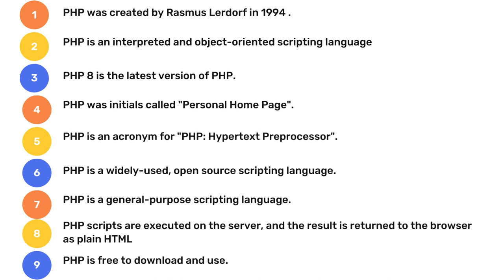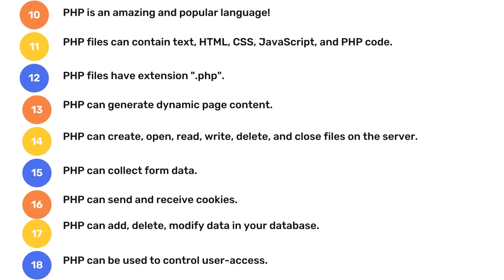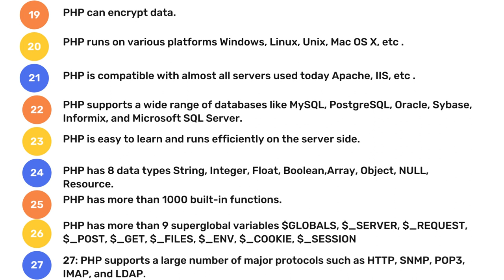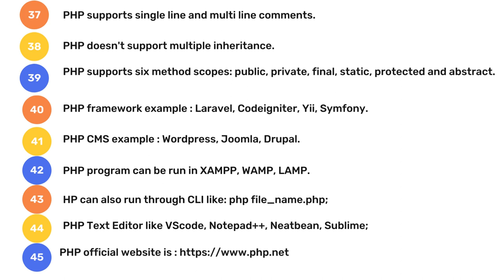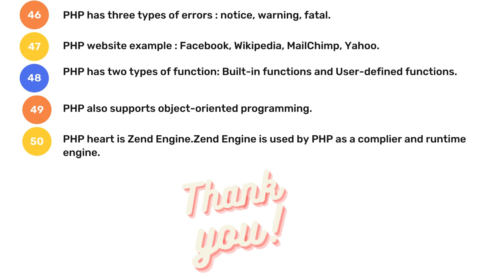50 interesting points of PHP | What is PHP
50 interesting points of PHP | What is PHP | Everything about PHP
Interesting points about PHP.
1:  PHP was created by Rasmus Lerdorf in 1994 .
2:  PHP is an interpreted and object-oriented scripting language
3:  PHP 8 is the latest version of PHP.
4:  PHP was initials called "Personal Home Page".
5:  PHP is an acronym for "PHP: Hypertext Preprocessor".
6:  PHP is a widely-used, open source scripting language.
7:  PHP is a general-purpose scripting language.
8:  PHP scripts are executed on the server, and the result is returned to the browser as plain HTML
9:  PHP is free to download and use.
10: PHP is an amazing and popular language!
11: PHP files can contain text, HTML, CSS, JavaScript, and PHP code.
12: PHP files have extension ".php".
13: PHP can generate dynamic page content.
14: PHP can create, open, read, write, delete, and close files on the server.
15: PHP can collect form data.
16: PHP can send and receive cookies.
17: PHP can add, delete, modify data in your database.
18: PHP can be used to control user-access.
19: PHP can encrypt data.
20: PHP runs on various platforms Windows, Linux, Unix, Mac OS X, etc .
21: PHP is compatible with almost all servers used today Apache, IIS, etc .
22: PHP supports a wide range of databases like MySQL, PostgreSQL, Oracle, Sybase, Informix, and Microsoft SQL Server.
23: PHP is easy to learn and runs efficiently on the server side.
24: PHP has 8 data types String, Integer, Float, Boolean,Array, Object, NULL, Resource.
25: PHP has more than 1000 built-in functions.
26: PHP has more than 9 superglobal variables $GLOBALS, $_SERVER, $_REQUEST, $_POST, $_GET, $_FILES, $_ENV, $_COOKIE, $_SESSION
27: PHP supports a large number of major protocols such as HTTP, SNMP, POP3, IMAP, and LDAP.
28: PHP Syntax is C-Like
29: PHP important characteristics such as Simplicity, Efficiency, Security, Flexibility, Familiarity
30: PHP supports more than 5 type of operators such as Arithmetic Operators, Comparison Operators, Logical or Relational: Operators, Assignment Operators,Conditional or ternary:  Operators.
31: PHP supports three decision making statements such as if...else statement, elseif statement, switch statement
32: PHP supports four loop types such as for, while, do...while, foreach.
33: PHP is faster than other scripting languages, for example, ASP and JSP.
34: PHP can be embedded into HTML.
35: PHP is Loosely Typed Language.
36: PHP has 9 magic constants such as __LINE__, __FILE__, __DIR__, __FUNCTION__, __CLASS__, __TRAIT__, __METHOD__, __NAMESPACE__, ClassName::class
37: PHP supports single line and multi line comments.
38: PHP doesn't support multiple inheritance.
39: PHP supports six method scopes: public, private, final, static, protected and abstract.
40: PHP framework example : Laravel, Codeigniter, Yii, Symfony.
41: PHP CMS example : Wordpress, Joomla, Drupal.
42: PHP program can be run in XAMPP, WAMP, LAMP.
43: PHP can also run through CLI like: php file_name.php;
44: PHP Text Editor like VScode, Notepad++, Neatbean, Sublime;
46: PHP has three types of errors : notice, warning, fatal.
47: PHP website example : Facebook, Wikipedia, MailChimp, Yahoo.
48: PHP has two types of function: Built-in functions and User-defined functions.
49: PHP also supports object-oriented programming.
50: PHP heart is Zend Engine.Zend Engine is used by PHP as a complier and runtime engine.